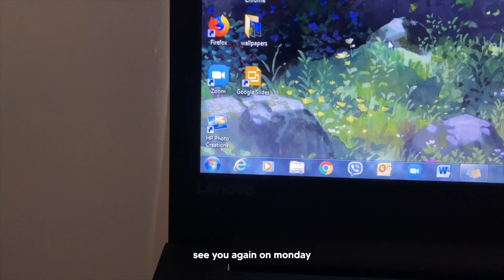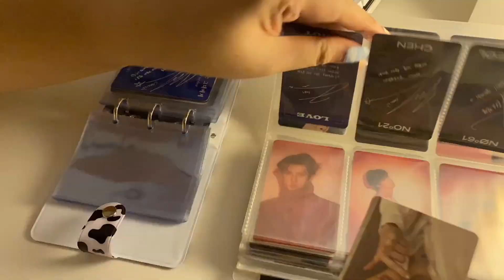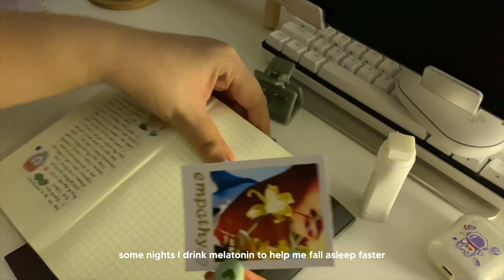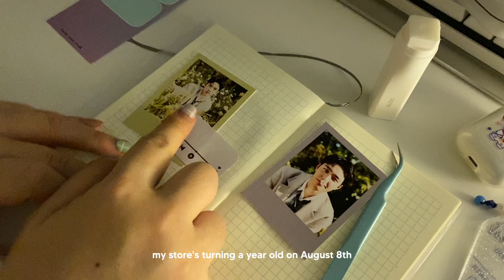a realistic and cozy night routine 🌙🤷🏻‍♀️ i just want rest 🥱 journaling, some thoughts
✧･ﾟ: *✧･ﾟ:* 　 *:･ﾟ✧*:･ﾟ✧

here's the night routine of a typical employee who just wants to get wind time hehe ~ nothing special, here's just what happens every night! some nights i watch a movie or just read. some nights i cry too hahaha and that's ok! :-) thank you for hanging out with me again!

let's get lots of rest. please stay safe and healthy!